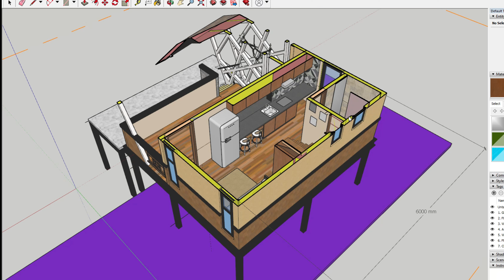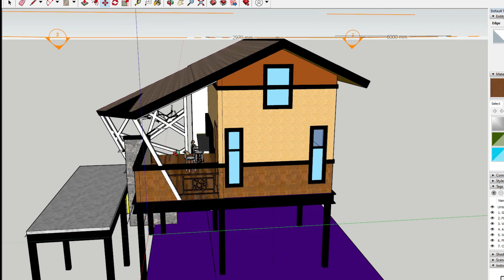TINY HOUSE BAHAY-KUBO, 3X6M (18SQMTS) INTERIOR HOUSE WITH 1T&B, 2 BED LOFT AND 1 CARPARK BELOW.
The purpose of this video is to share some ideas in designing bahay-kubo with small lot area.